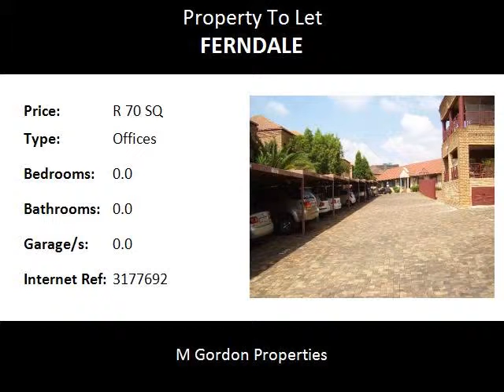Offices To Let in Ferndale, Randburg, South Africa for ZAR R 70 Per Square Meter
Bedrooms:
Bathrooms: 0.0
Garages: 0.0
Price: R 70 Per Square Meter

Property Description:

IDEAL FOR A BUSINESS NEEDING LOTS OF PARKING.

LOW MAINTENANCE OFFICES IN SAFE SECURE OFFICE PARK.

 -  659 m2 of Improvements on two floors.
-  Can be used for one or easily subdivided for two or more
   users.
-  26 allocated Parking Bays.
-  Adjoining stand of 661 m2  can be utilised for extra parking.
-  Freehold, stand alone offices.
-  Use of Generator available.
-  0utside Covered Patios for smoking, etc.
-  Signage /  Branding opportunity available on the building.
-  24 Hour Security Guard on site.

ASKING RENTAL OF R70,00 / m2 PLUS PARKING, MUNICIPAL CONSUMABLES AND VAT.

   !! ALL OFFERS WILL BE SUBMITTED AND NEGOTIATED !!

      TO DISCUSS THIS OPTION FURTHER.

  TO VIEW THIS AND OTHER OFFICES (COMMERCIAL) AND /
 OR (RETAIL) SHOPS TO PURCHASE OR RENT IN RANDBURG,
       ROBINDALE, FONTAINEBLEAU, PETER PLACE / LYME
   PARK, KENSINGTON B, BORDEAUX, LINDEN, FERNDALE,
   BLAIRGOWRIE AND IMMEDIATE SURROUNDS CONTACT
           MARK GORDON OF M. GORDON PROPERTIES